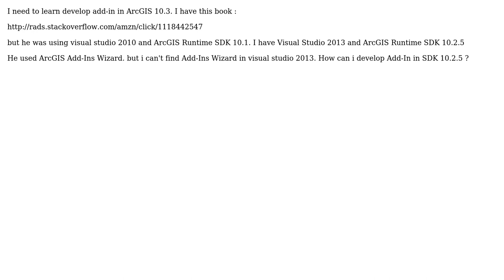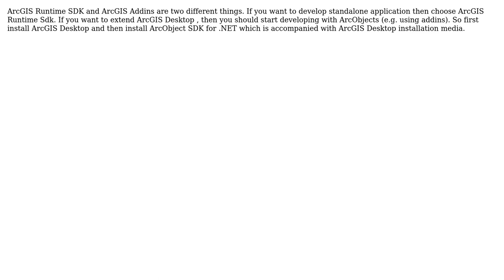GIS: Develope ArcGIS Desktop Add-Ins with ArcGIS Runtime SDK (2 Solutions!!)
GIS: Develope ArcGIS Desktop Add-Ins with ArcGIS Runtime SDK

With thanks & praise to God, and with thanks to the many people who have made this project possible! | Content (except music & images) licensed under CC BY-SA | Music | Images & others | With thanks to user Umut user Ms. Smith user Farid Cheraghi and the Stack Exchange Network Trademarks are property of their respective owners. You are responsible for your own actions.